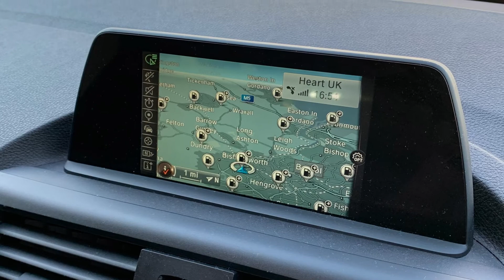BMW 220d MSport coupe BJ66RYK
BMW 220d MSport Coupe. Finished in white with full black leather.. Great spec includes BMW performance styling pack, heated front seats, Bluetooth phone prep, satellite navigation, privacy glass, comfort pack with rear parking sensors and much more.